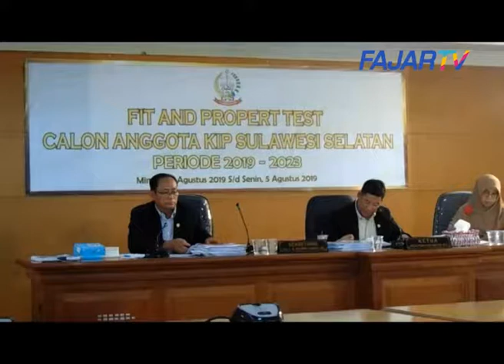FAJAR TV~ KOMISI A DPRD SULSEL UJI KELAYAKAN CALON ANGGOTA KIP